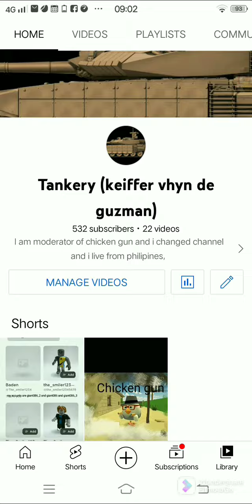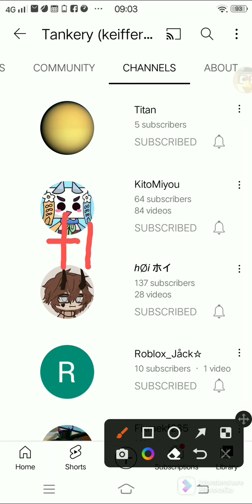changed name keiffer vhyn de guzman to tankery